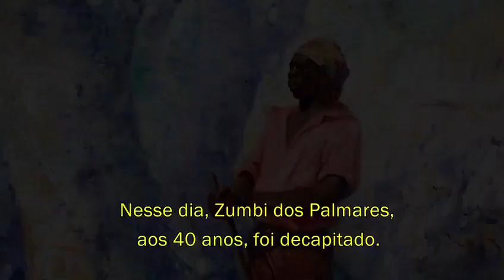Insta História - Zumbi dos Palmares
Há 325 anos, Zumbi dos Palmares, o maior símbolo da luta contra a escravidão no Brasil, era assassinado. Tu conhece a história por trás do Dia da Consciência Negra? Senta aí que a gente te conta no sétimo episódio da série "Insta História"!